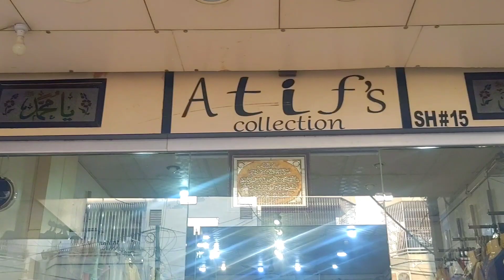Desi kaprey | @annamdalvi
Desi kaprey

In case of any loss or grievances of the viewer, the channel is not responsible for any such matter. The sole intent of the  channel is not to provide only market shop information. The channel does not take any responsibility for the business between the viewer and the seller.
Thank you for your support. Regards

Commercial Ads
Collaboration &
PR Pakages
 اپنے کاروبار اور دوکان کی ویڈیو بنوانے کے لیے اس نمبر پر رابطہ کریں اور واٹس اپ کریں۔
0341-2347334